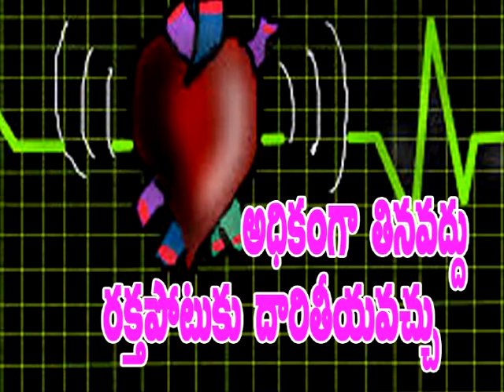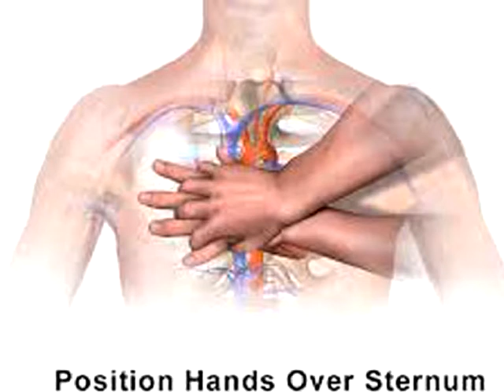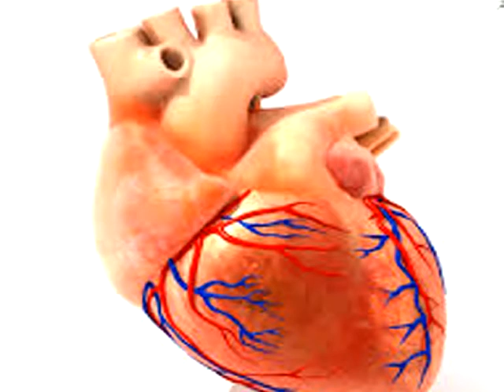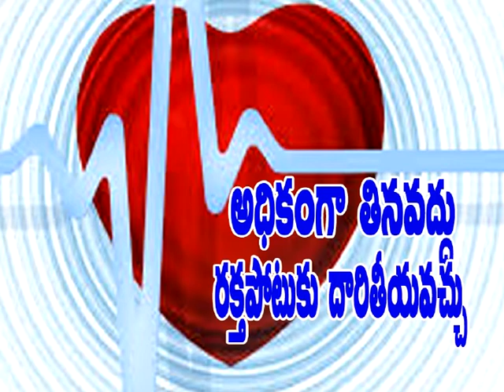How to Control Heart Attack Problems in Telugu.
Welcome to a to Z health and beauty tips.
Do you Know , How Heart Attack will happen, Easy tips for Detect Heart diseases, Heart problems and Health Tips in Telugu. Symptoms of heart attack that you should never ignore.
Heart attack is considered as one of the leading causes of death around the world especially in America. The percentage of the deaths of the result of heaving high cholesterol, high blood pressure and smoking.
Here are the signs and symptoms that you should never ignore because it might lead you to heart attacks.
Chest discomfort
Tiring feeling
Never ending cold symptoms
Swelling
Dizziness
IT is always important tyo have these signs checked right away.
How to check For heart disease at home, emergency medicine for heart attack, heart attack treatment at home and how to control heart attack problems.
Why are you coming heart attack. Heavy foods eat and not worked and Sitting works are taking and some are more easy works are men in taking…..